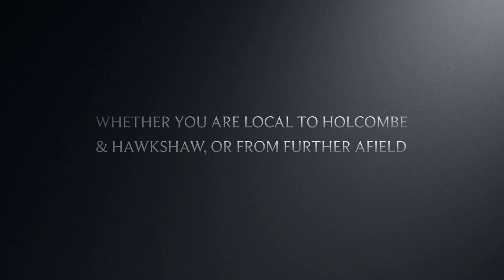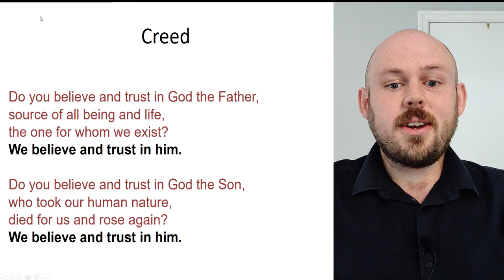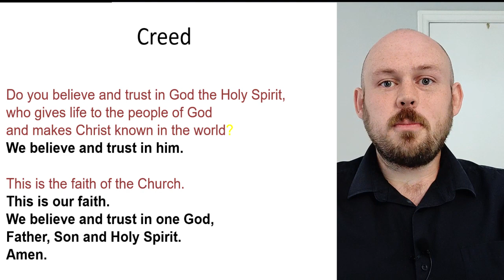2020 08 09 Online Worship for Holcombe & Hawkshaw